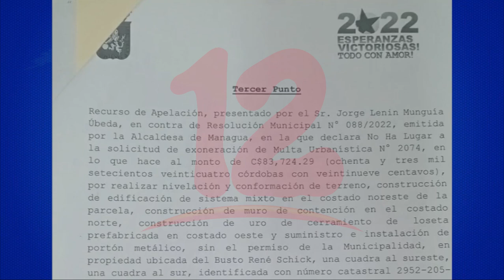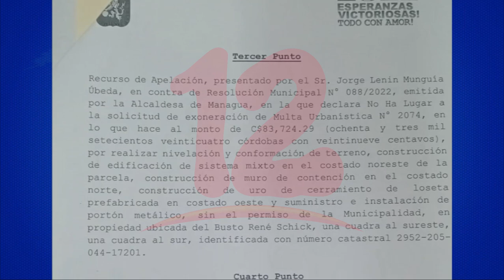Alma impone más de 80 mil córdobas de multa a iglesia evangélica por construir muros sin permiso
Noticias12Nicaragua Alcaldía impone más de 80 mil córdobas de multa a iglesia evangélica por construir muros sin permiso.